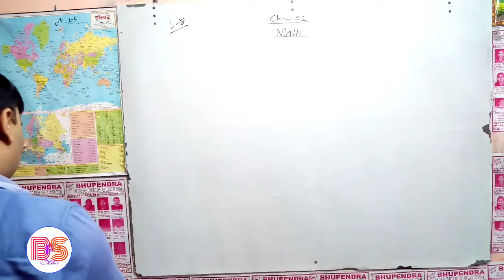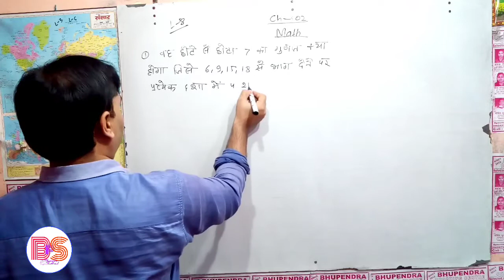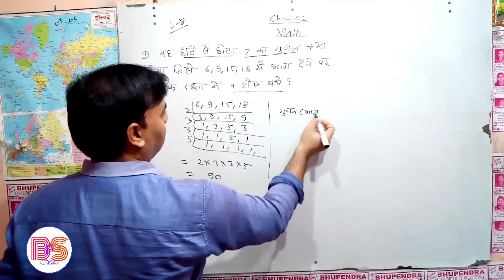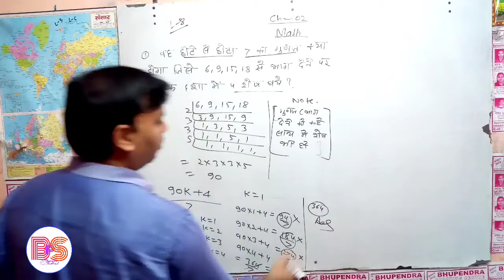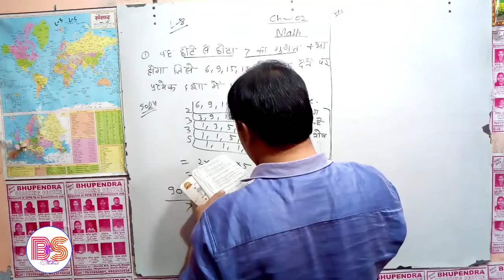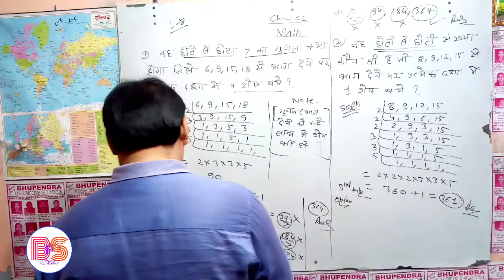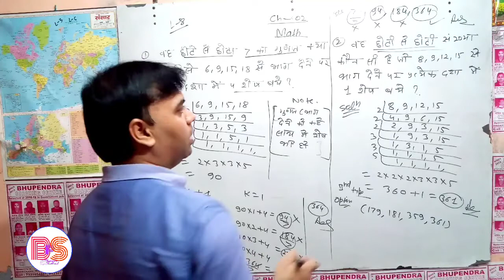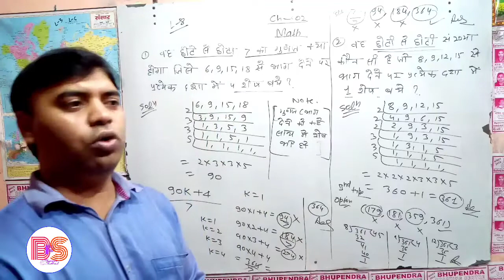Lecture-08 HCF And LCM Mathematics Short Trick by Bhupendra SSC CGL,CHSL,Steno And Government job